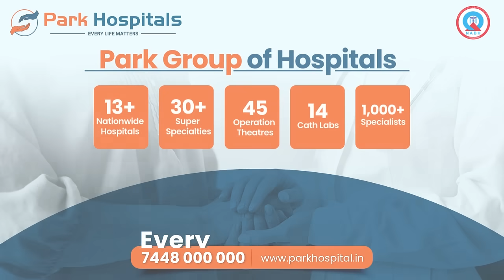Post-Appendix Removal | Park Hospital, Patiala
Gurpreet Kaur Hari underwent a successful post-appendix removal at Park Hospital, Patiala. The procedure was expertly managed by Dr.Hemant Ojha, ensuring a smooth recovery and prompt post-operative care. Our commitment to patient well-being and excellence in surgical care shines through in every aspect of their journey.